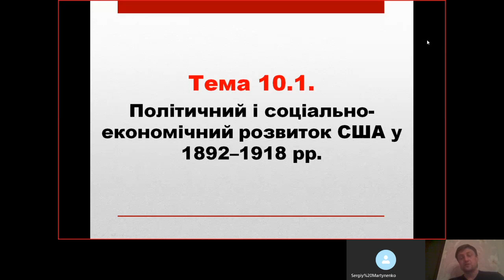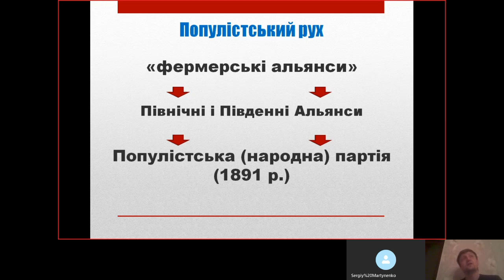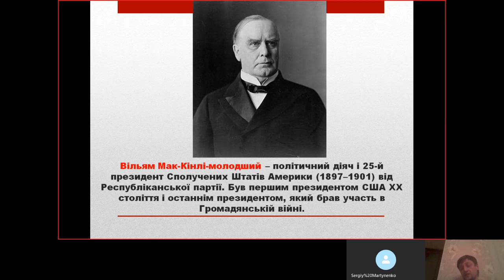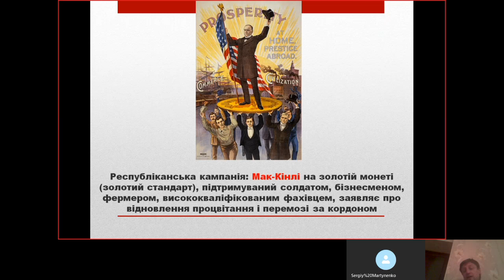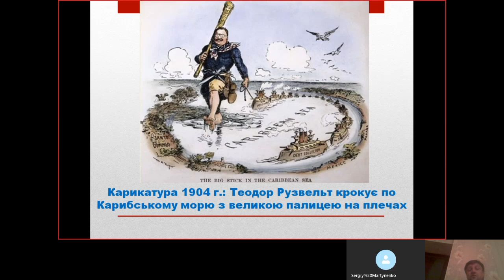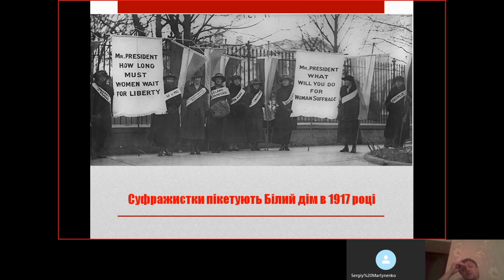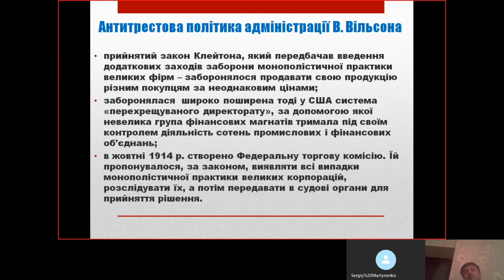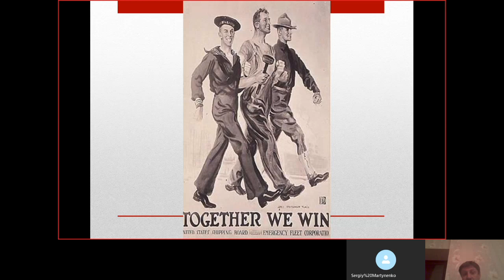Політичний і соціально-економічний розвиток США у 1892–1918 рр.